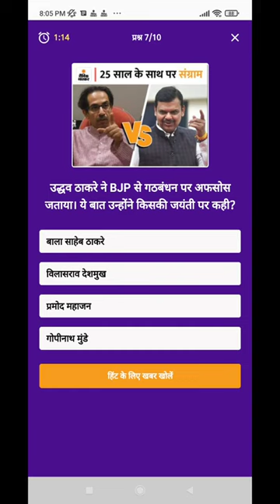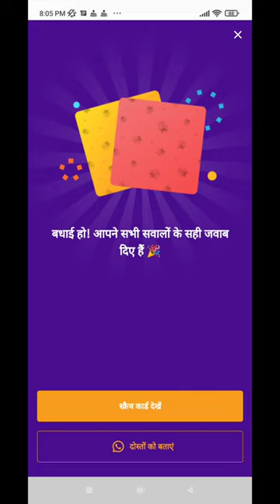dainik bhaskar app quiz answers today 24 january 2022 to 25 january 2022 दैनिक भास्कर ऐप क्विज#quiz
dainik bhaskar app quiz answers today 24 january 2022 to 25 january 2022 दैनिक भास्कर ऐप क्विज